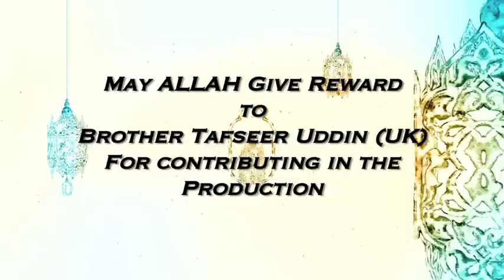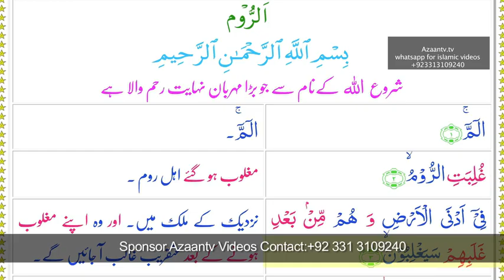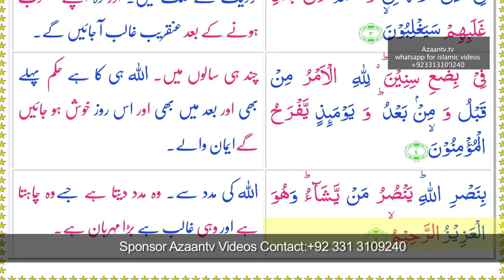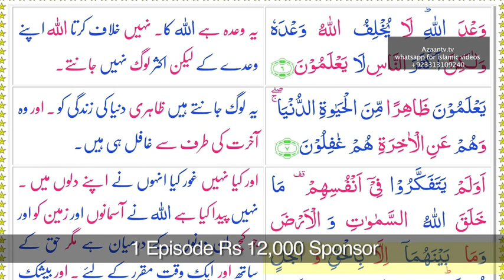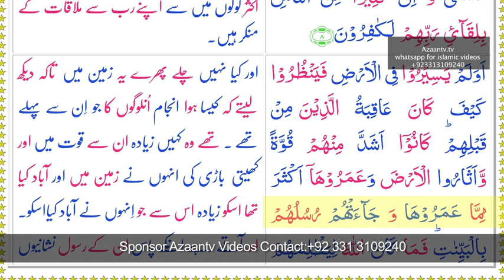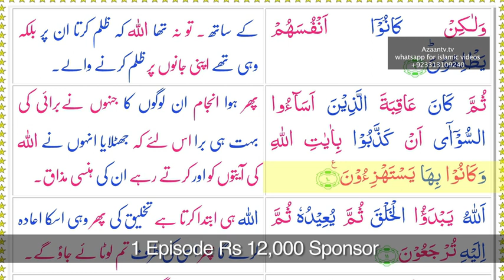TAFSEER SURAH RUM RUKU NO.1 | QAAL ALLAH PROGRAM | EPISODE NO.323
Tafseer e Quran is a remarkable project of AzaanTv which comprises video series of TafseereQuran by reputable scholars of deoband maktabae fikar. For sponsoring single episode of Tafseer e Quran as Sadqa Jaria for your beloved ones with just a little cost of production Rs.12000/- do contact Adeelarif ,the producer of this great work on or .